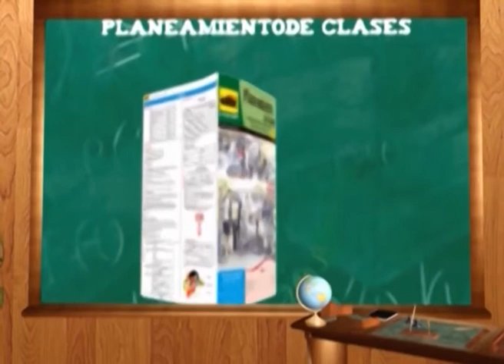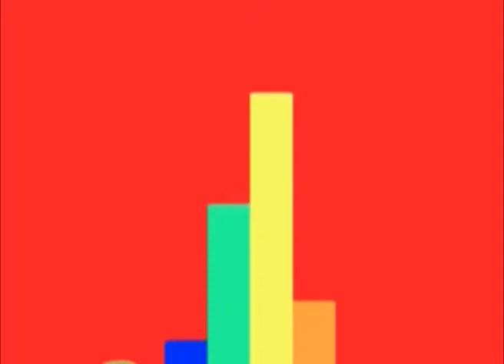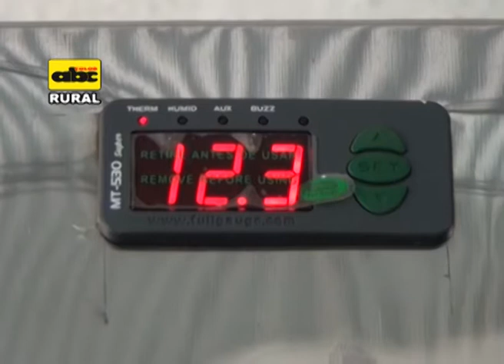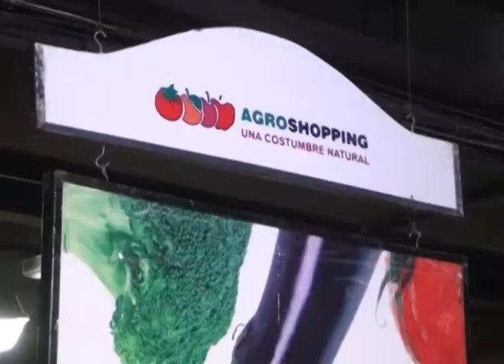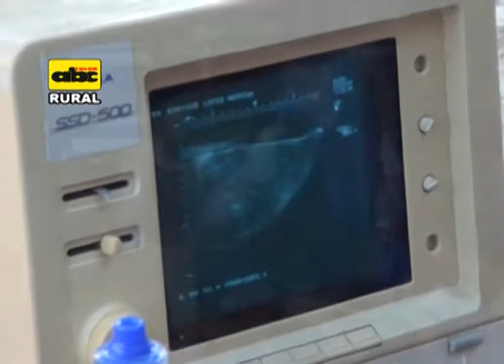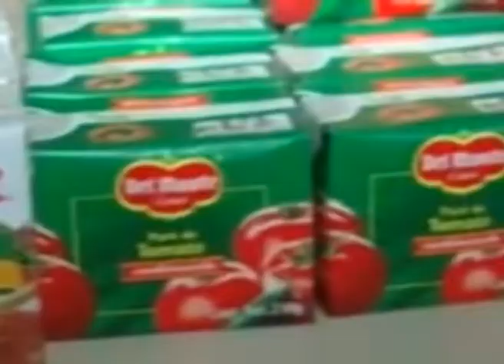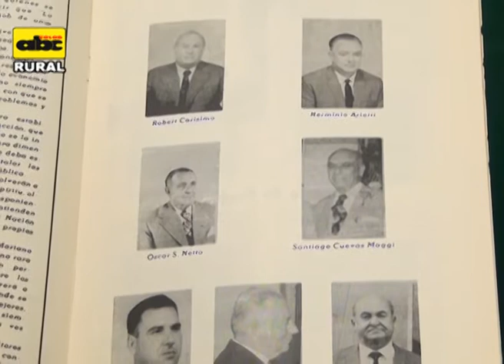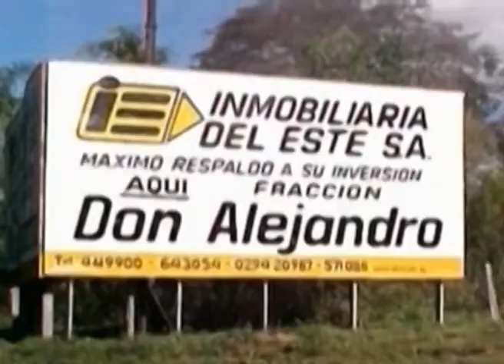El Programa Nº 639 de ABC Rural Tv